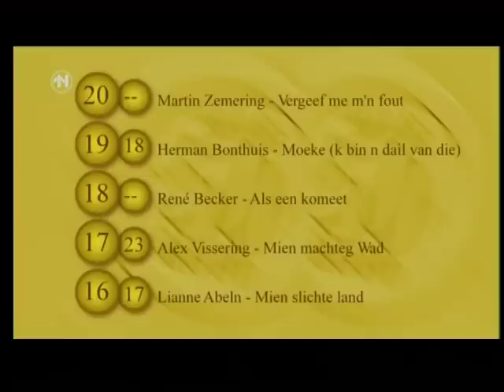The Javelins op 9 in het programma alle 50 goud van RTV Noord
In het programma van RtV Noord "alle 50 goud" wat uitgezonden is op 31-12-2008 zijn The javelins geëindigd op de negende plaats.